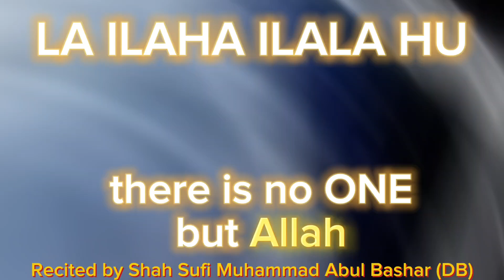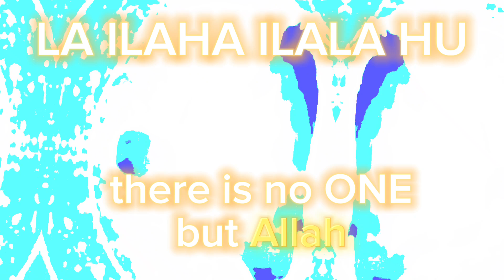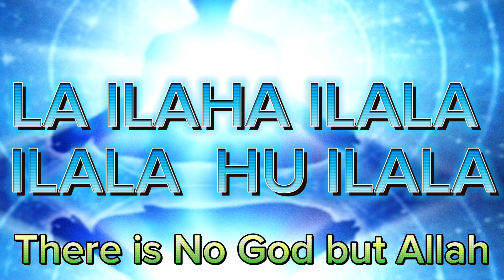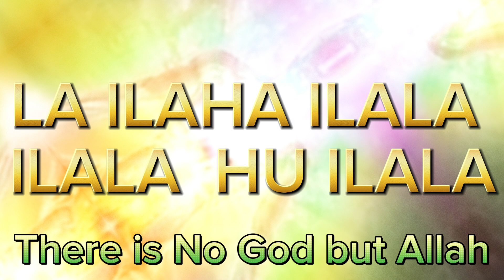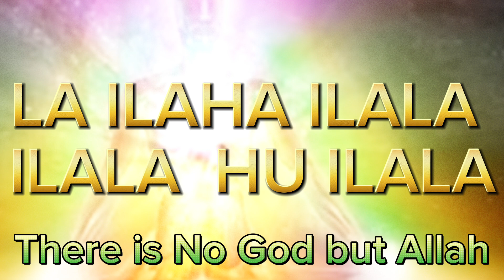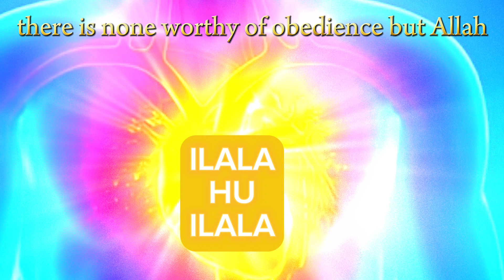POWERFUL IMMENSE PURIFICATION!La ilaha ilala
Clean your heart and soul with this immense Zikr by kammel Murshid Shah Sufi Mohammad Abul Bashar (DB)